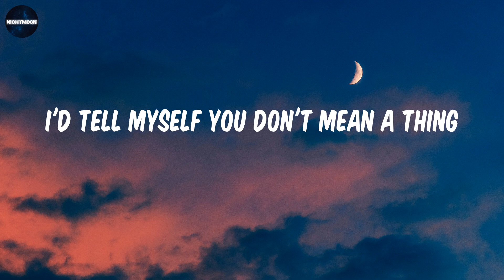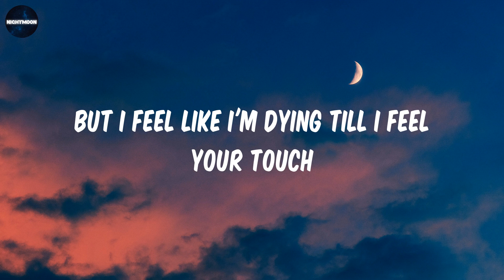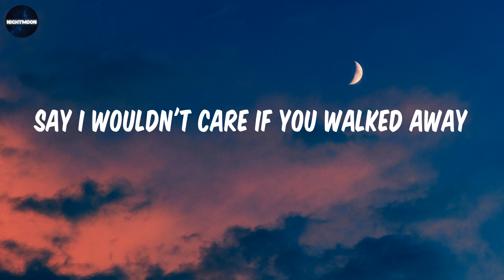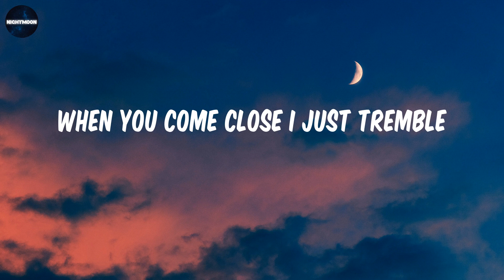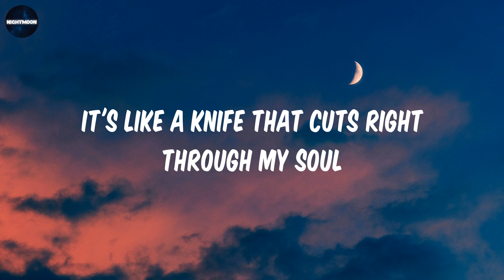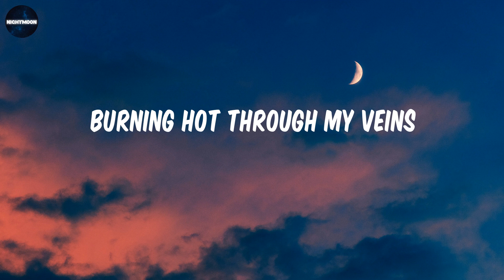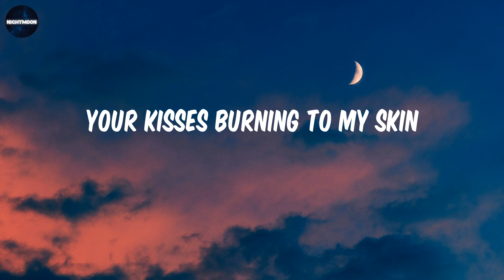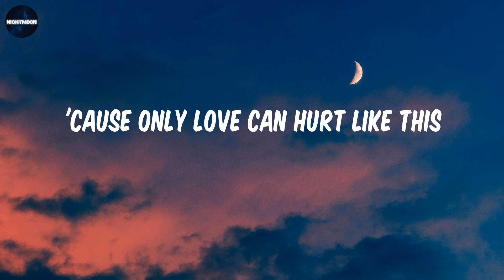Only Love Can Hurt Like This - Paloma Faith (Lyrics) / Only love can hurt like this